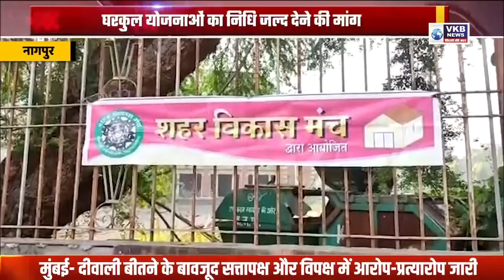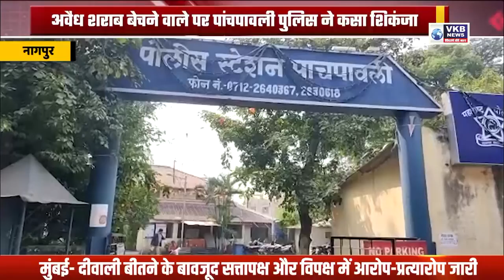भाजपा कार्यकर्ताओं ने जलाया मलिक का प्रतीकात्मक पुतला